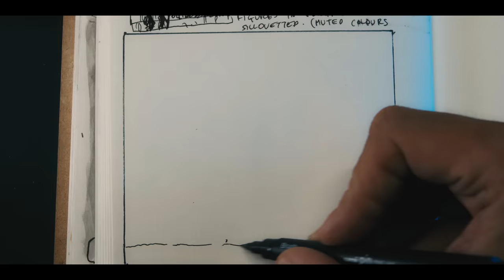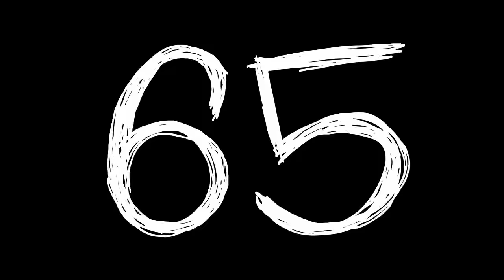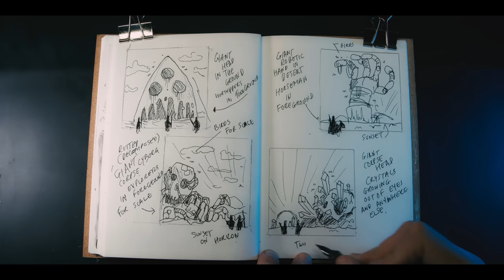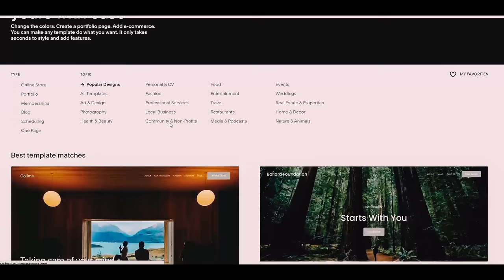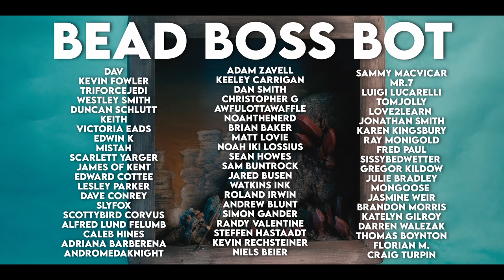How To FAIL And Keep Going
EPISODE 65 - Today our hero Bill contemplates if he can really even craft at all... will he find out that he was a fake all along!

MENTIONS:  @Boylei

Want to send me something?:
Bills Box
WORTHING
BN11 9QQ

Music made by Bill Making Stuff (me).